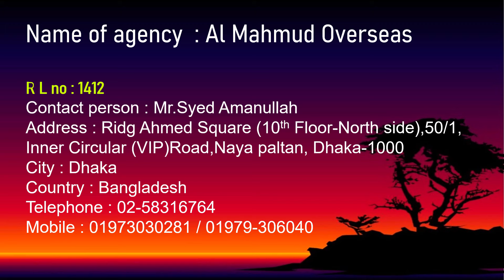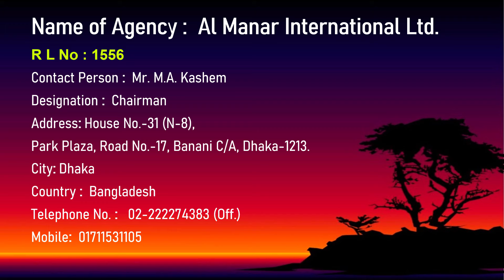Almarai company visa | Almarai visa agency name | আলমারাই কোম্পানি সৌদি ভিসা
সৌদি,দুবাই,আরব আমিরাতে আলমারাই কোম্পানি ভিসা | আলমারাই কোম্পানি ভিসা এজেন্সীর নাম ২০২৪
Almarai company visa 2024 | visa agency name | soudi visa | Dubai visa
প্রতি বছর বাংলাদেশ থেকে শতশত মানুষ সৌদি আরব বিভিন্ন কোম্পানিতে নিজের ভাগ্য পরিবর্তন করার জন্য পাড়ি জমায়। কোম্পানির ভালো হলে বেতন এবং ওভারটাইমের পাশাপাশি তারা হওয়ার অনেক সুবিধা পাওয়া যায়। তাই বিদেশ যাওয়ার আগে যে কোম্পানিতে যাচ্ছেন সেটি কেমন তা ভালোভাবে জেনে নেওয়া জরুরি। আজকে আমরা সৌদি আরব আলমারাই কোম্পানি  বিস্তারিত আলোচনা করব। আশা করছি আজকের ব্লগটি দিয়ে ভালোভাবে পড়লে আলমারাই কোম্পানি নিয়ে আর কোন প্রশ্ন আপনার মনে থাকবেনা।